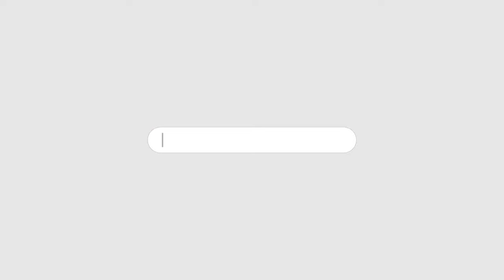ITTEHAD NEWS - EVM Ban कराने सड़को में उतरे सुप्रीम कोर्ट के वकील का ये ऐलान सुन बीजेपी परेशान